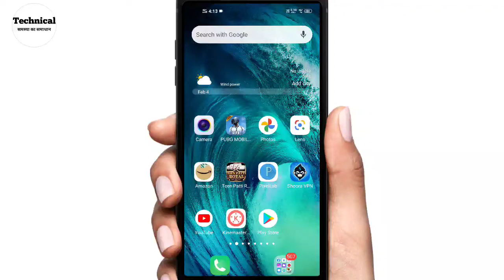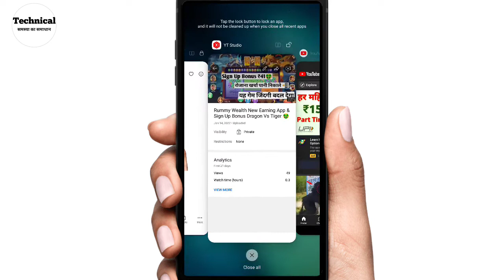YT Studio Me Private Video Ko Kise Dekhe❓ || यूट्यूब के प्राइवेट वीडियो को कैसे देखें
नमस्कार दोस्तों
दोस्तों इस वीडियो में मैंने बताया है कि अगर आपके भी कोई भी वीडियो जिसे यूट्यूब पर अपलोड करने के बाद आप वापस देखना चाहते हैं या फिर प्राइवेट वीडियो को नहीं देख पा रहे हैं तो दोस्तों इस वीडियो में मैंने बताया है कि कैसे आप यूट्यूब के किसी भी प्राइवेट वीडियो को कैसे प्ले करके देख सकते हैं गैलरी के डिलीट वीडियो को कैसे देखें ❓